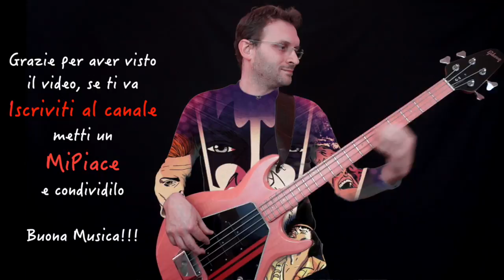Hard rock Gibson Grabber G3 Bass Riff of the day in 30s giorno 348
Giorno 348, oggi un riff hard rock, enjoy! :)